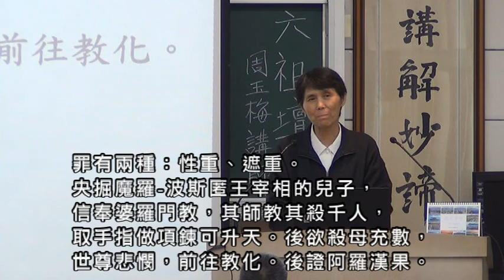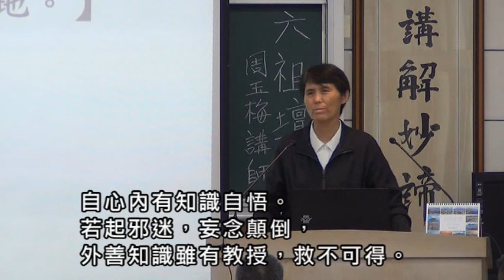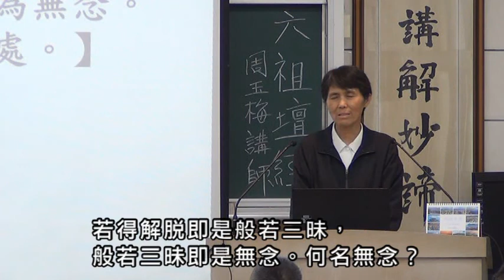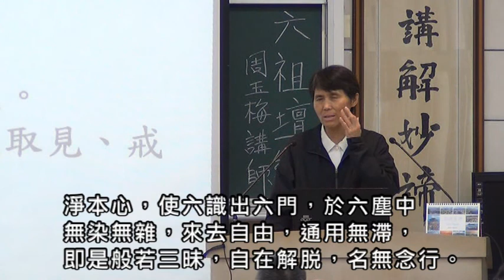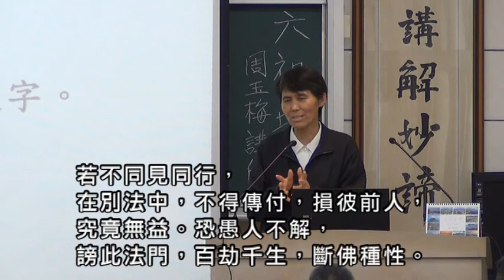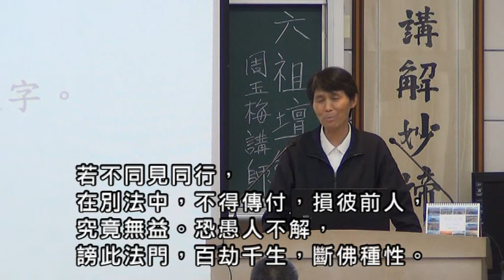08 編輯版 聯源佛堂《六祖壇經》107/01/21